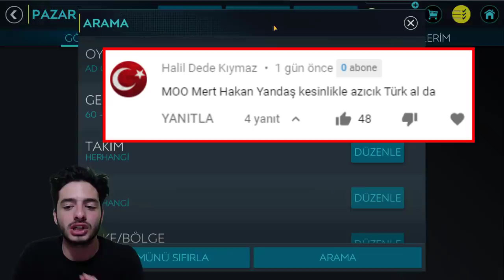5 MİLYON HARCADIM !! (BU TÜRK Pazarda Son BİR Tane Kalmış) FIFA Mobile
Merhaba ben Koray bu video da fifa mobile 2020 de süperlig kadro su kurduğumuz süpergüç seri mize devam ediyoruz, mert hakan yandaş ı aldım ve tam 5 milyon harcadım, efsane bir bölüm oldu 104 gen olduk, iyi seyirler...